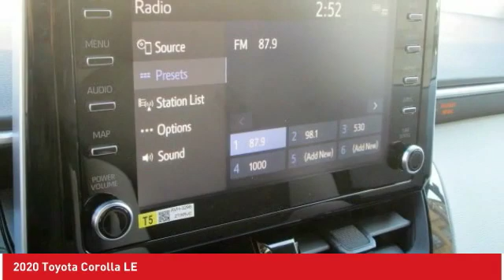2020 Toyota Corolla Ardmore PA 200286